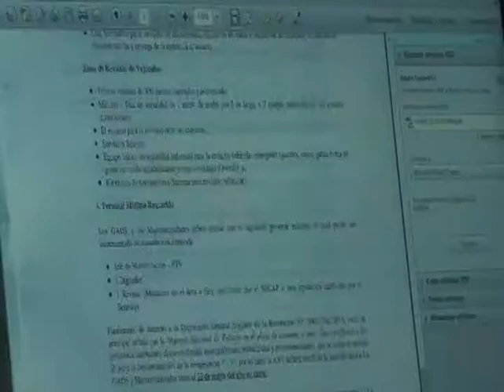TRÁNSITO - ALLY TV NAPO